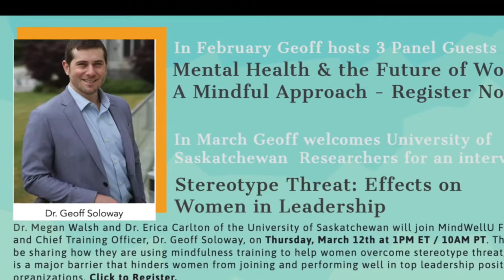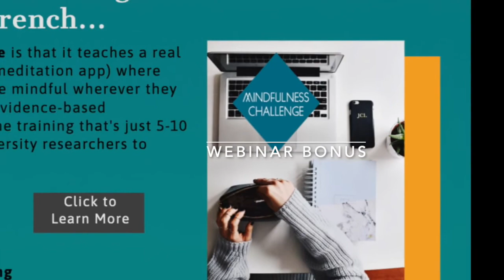MindWell Monthly March WEBINAR and BONUS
Register for this LIVE Webinar and get a BONUS 30-Day Mindfulness Challenge - for a limited time only!